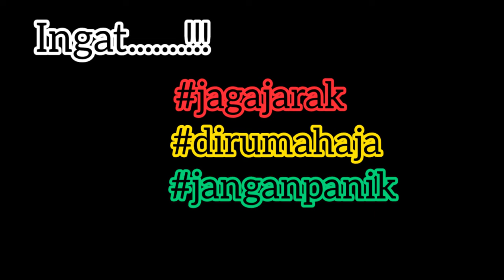UPDATE GTC || Kab. Kolaka Utara 30/04/2020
Kamis,  30/04/2020
Oleh : dr.  Syarif Nur
(Juru Bicara Gugus SATGAS Covid-19 Kab. Kolaka Utara)
Memberikan Info UPDATE Covid-19 Kab. Kolaka Utara : 4 Orang (1 Kasus Baru, 3 Kasus Lama)
Update Covid-19 Kab. Kolaka Utara : dr. Syarif Nur Selaku Juru Bicara Gugus SATGAS Tingkat Kab. Kolaka Utara Tegaskan Jangan Sebarkan HOAX.

Catatan penting untuk masyarakat Kab. Kolaka Utara yang harus diketahui  tentang data Update COVID-19 tingkat Kab. Kolaka Utara Iyalah :

Data terbaru hari Kamis 30/04/2020

Kasus terkonfirmasi positif Covid-19 di Kab. Kolaka Utara sebanyak 4 (empat) Orang dengan  rincian :

1 (satu) kasu baru dan 3 (tiga) kasus lama, disampaikan bahwa dari 3 kasus lama ini Alhamdulillah pada hari ini dinyatakan satu kasus sembuh dan tidak ada laporan kasus meninggal dunia.

1. laporan ODP (orang dalam pemantauan) sebanyak 171 kasus, 158 kasus dinyatakan selesai dalam pantauan dan masih tersisah 13 orang dalam pemantauan.

2. Laporan PDP (pasien dalam pengawasan) sebanyak 4 0rang (3 orang masih dalam pengawasan dan 1 Orang dinyatakan selesai perawatan dan dinyatakan Negatif)

3. Laporan OTG (orang tampa gejala) senayak 5 Orang, Alhamdulillah kelima-limanya dinyatakan Negatif dan selesai dalam pemantauan)

Tambahkan bahwa 1 (satu) kasus baru Positif baru
Pasien tersebut Alhamdulillah dalam kondisi baik dan sehat, tidak ada keluhan sedang menjalani karantina di Ruang Isolasi RSUD H.M. DJAFAR HARUN Kab. Kolaka Utara,.

Kemudian semua riwayat kontak terkait dengan  1 (satu) kasus baru yang  terkonfirmasi Positif sudah dilakukan pelacakan, sudah dilakukan penyelidikan Epidemiologi dan Alhamdulillah suda dilakukan pemeriksaan 20 Orang baik Rapid Test maupun Swab Test pada riwayat kontak untuk pasien terkonfirmasi 1 (satu) kasus baru.

Ujar : dr. Syarif Nur
Sebagai : Juru Bicara Gugus SATGAS COVID-19 Kab. Kolaka Utara